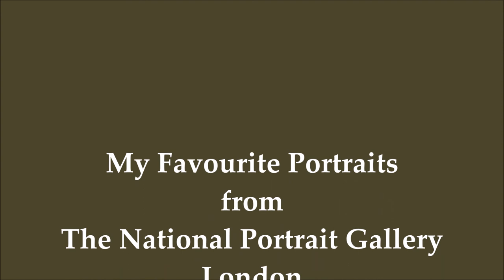My favourite Paintings from The National Portrait Gallery. London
A collection of my favourite faces, the people from previous centuries, who look down at you from the walls of The National Portrait Gallery in London. Kings, Poets, Actors, Writers, Sportsmen, Suffragettes, Sculptors, Inventors, Explorers and Politicians. A heady mix of The Good and The Bad but in my opinion never Ugly.
The beautiful song is "Lifting Dreams"  by Aakash Gandhi